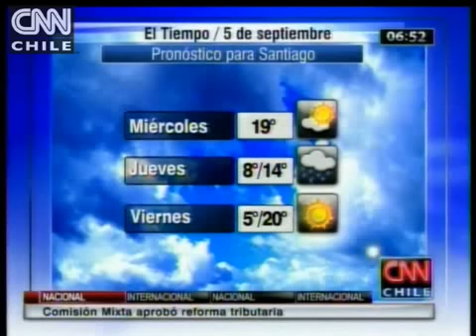El tiempo: Miércoles 5 de septiembre de 2012